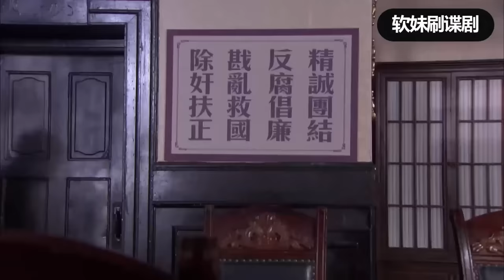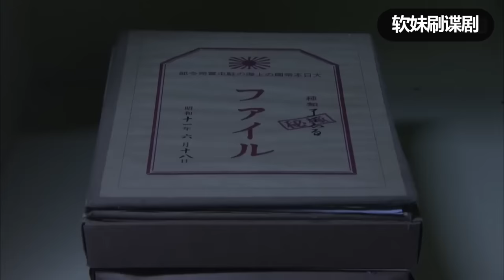【女特工電影】姑娘全家被害，12年後成為最強特工，找到兇手成功復仇#戰爭#功夫#動作#槍戰#action